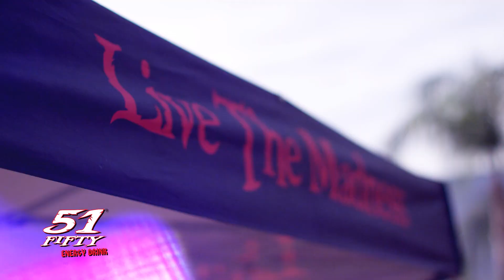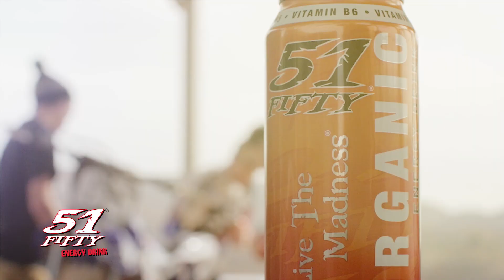Meet 51FIFTY Energy Drink Yamaha Supercross riders Zach Bell and Hayden Mellross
Supercross is here and there is a lot to be positive about for the 51FIFTY Energy Drink Yamaha team. We want to thank our returning sponsors for their continued support as well as our new sponsors for joining what's sure to be an exciting 2016 campaign!